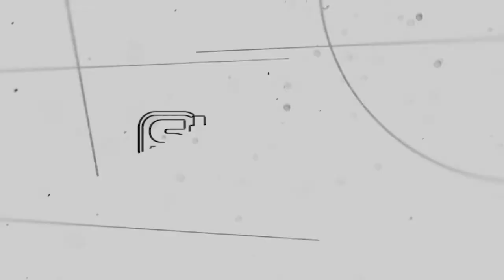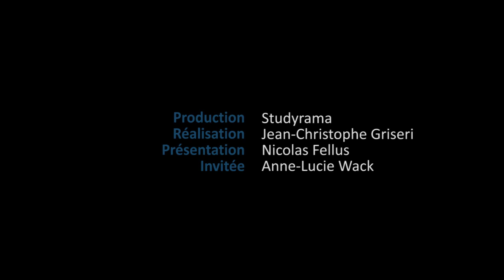Mastère Spécialisé : un label de la CGE (Conférence des Grandes Ecoles)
StudyramaTV. Le mastère Spécialisé est un label délivré par la CGE (Conférence des Grandes Ecoles) à des formations accessibles a bac+5. Anne Lucie Wack, présidente de la CGE nous explique tout ce qu'il faut savoir sur le MS.